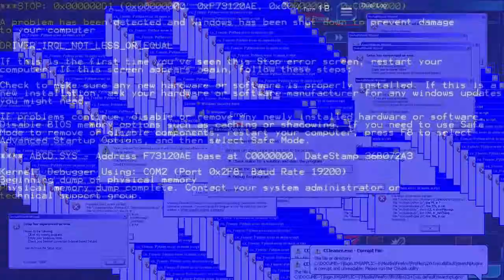#4 Funny Replay Cipher Soldier Versus Mermail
What's up guys? Today I'll show a nice fight against Mermail deck. Let's burn it all.